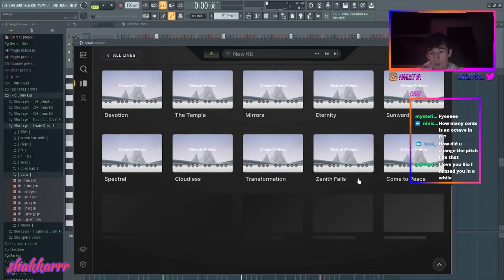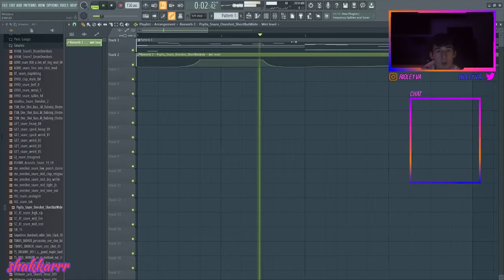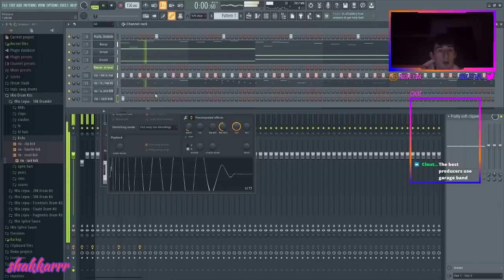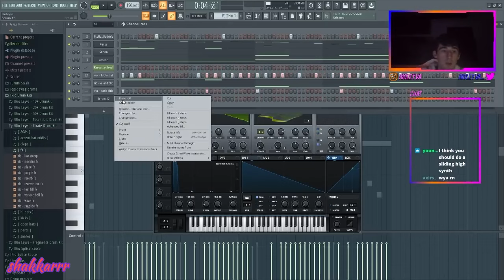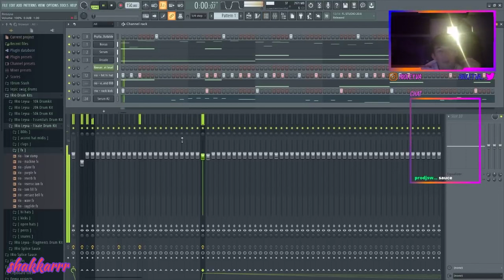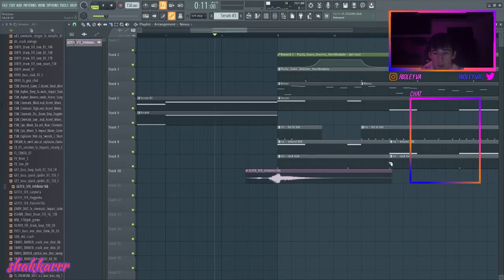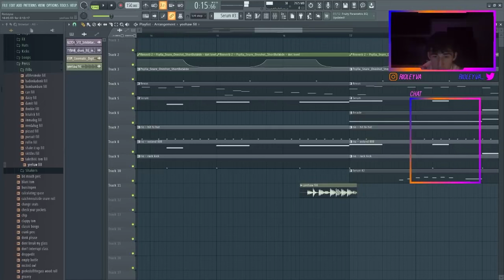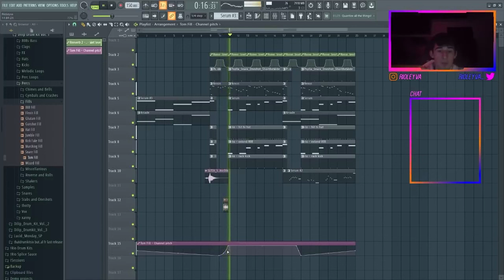Rio Leyva Making A Beat From Scratch 💿💿💿